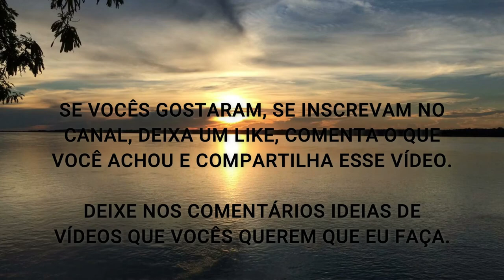BENEFÍCIO DA MELHOR GARRAFA TÉRMICA IMPORTADA (Sem Poluentes - Sem Metais Tóxicos - Sem Parabenos)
Fala ae Galera, beleza ? Nesse vídeo eu comento sobre uma Garrafa Térmica que você pode adquirir pelo Link que deixarei fixado nos Comentários.

LINK DESTE VÍDEO:

Aviso: As Informações contidas nesse Vídeo são de caráter apenas Informativo e não substiuem uma Consulta Médica e Nutricional.